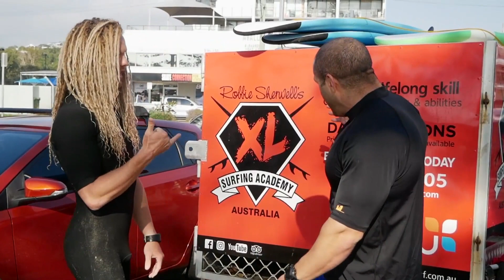MIDLIFE MAN - Episode 3 'WATCH EX BODYBUILDERS RUN, SURF & TEAR MUSCLE! Luke Schembri & Scott Goble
Watch two of Australia's least mobile bodybuilders push their physical and mental limits on LAND and WATER! This can't end well.

MID LIFE MAN

STRICTLY NOT A BODYBUILDING SHOW!

Welcome to Midlife Man! The channel that is all about staying active, fit and healthy, as you progress into your 40’s and 50’s. While both Luke Schembri and Scott Goble originally come from a bodybuilding background, we would still like to share information about building muscle, losing body fat and even improving your general physical performance.

We at Midlife Man, believe that the benefits aren’t only physical, but also mental.
With the rate of mental health issues rising in middle-aged men, we would like to help you achieve greater physical and mental wellbeing and maintain an enjoyment for life.

Luke and Scott have been training for a combined total of 50 years and together, have helped thousands of men across Australia to improve their lifestyle by getting fit, active and in shape.
Men’s health is the main driver behind this show. Current statistics reveal 7 out of 10 men are overweight and Coronary Heart Disease is the leading cause of death of middle-aged men in Australia.

In Australia, 1 out 2 men have a mental health problem and every week, 45 men take their own life. Furthermore, the prevalence of suicide in country areas increases significantly and at The Midlife Man, we firmly believe that the right advice through training, physical activity and nutrition can significantly improve your overall health and wellbeing as you enter the middle stage of your life.

The motto behind the show is to give value and to be authentic.

In terms of giving value, we can offer all the skills we have learnt over the past few decades training men across the country and show you exactly how to improve your overall quality of life, now and in the future.

INSTAGRAM TV SHOW & PROFILE - @the_mid_life_man

Luke Schembri - @aussie_transformation_coach

Scott Goble - @scottgoblebodybuilder